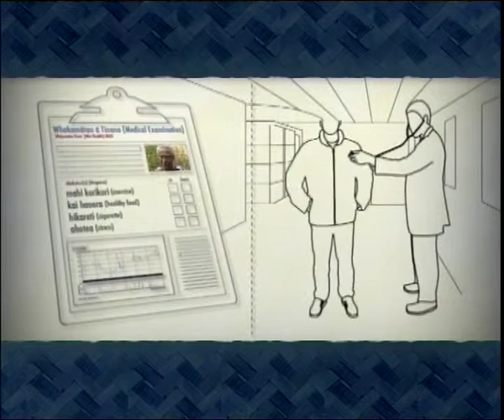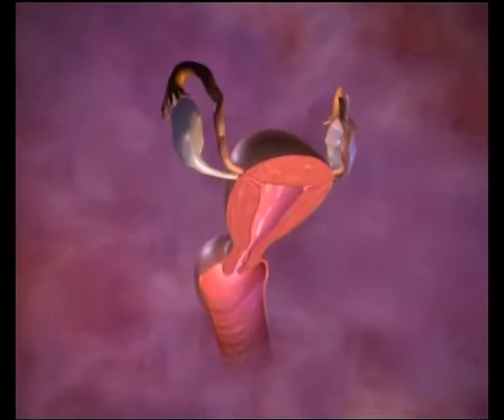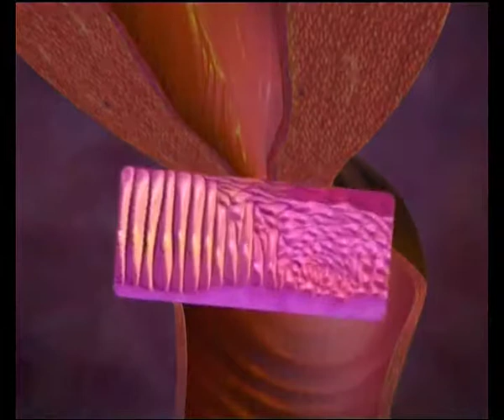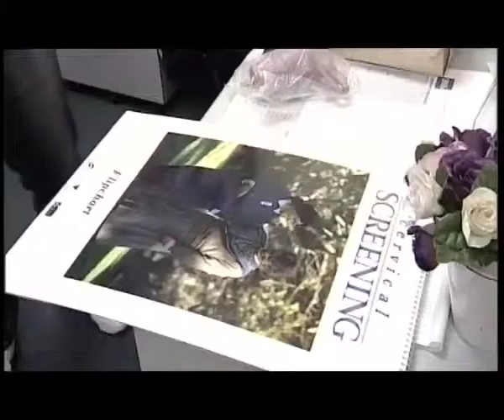WOF4 Episode 3 - Cervical Cancer Part 1 of 3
Cervical cancer is the 3rd most common cause of cancer and one of the leading causes of death for Maori woman, with the mortality rate being three times higher for Maori than other woman. Thanks to the cervical screening programme Lillian is a cervical cancer survivor. A simple smear test saved her life. Part 1 of 3